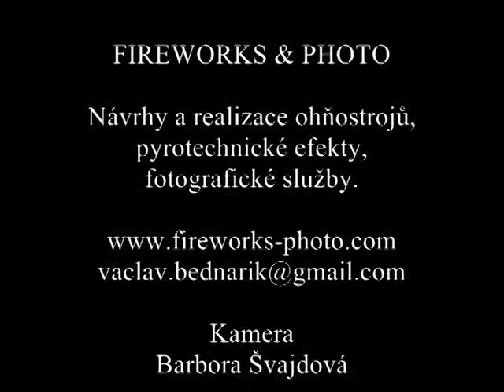Slusovice maj 2012.mpg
Slušovické stavění máje s pyrotechnickými efekty 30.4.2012.